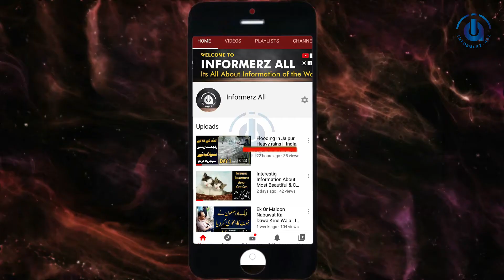A poor Man From Bola ( Khushab ) Request To Imran Khan to help them.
Khushab K ilaaqy (Bola) Se Ek Ghareeb Shakhs ki Imran Khan Se Appeal Hy K Wo Ksi Wazeer ko bhejen ir hmary halaat dkhen inki madad kren. Or inko Malko k Sahary pr chor kr mt jaen. Roty hue or wasty dety hue darkhawast ki h k in k ghar barbad hogae selaab k pani ki wja se inki madad ki jaae.